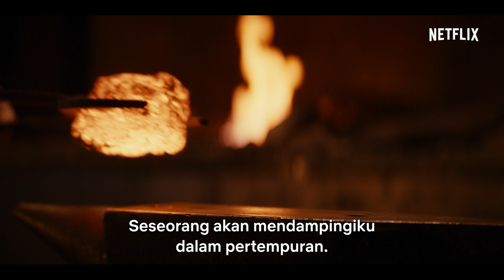Ragnarok Season 2 | Teaser Resmi | Netflix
Apa yang akan kamu lakukan jika kamu adalah seorang siswa SMA berusia 17 tahun yang baru saja mengetahui bahwa dirimu harus melawan musuh kuno yang luar biasa kuat yang mencengkeram seisi kota, bahkan mungkin seluruh negara, dalam genggaman tangan besinya? Magne mencari jawaban dan kawan seperjuangan, tetapi bisakah ia menemukan mereka tepat pada waktunya? Ragnarok Season 2 tayang 27 Mei

Tentang Netflix:
Netflix adalah penyedia layanan hiburan streaming terkemuka di dunia dengan 208 juta keanggotaan berbayar di lebih dari 190 negara, menyuguhkan serial TV, dokumenter, dan film panjang dalam berbagai genre dan bahasa. Anggota dapat menonton sepuasnya, kapan pun, di mana pun, melalui layar apa pun yang terhubung ke Internet. Anggota dapat memutar, menjeda, dan melanjutkan tayangan tanpa iklan atau komitmen.